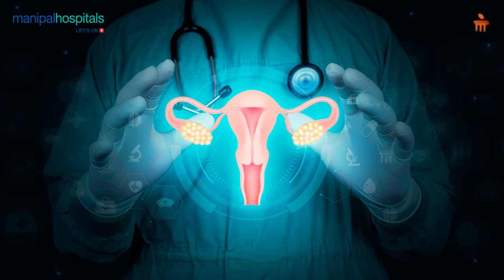Endometriosis | Dr. Balaji Nalwad | Manipal Hospital Baner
Dr. Balaji Nalwad, Head of the Department and Consultant in Obstetrics and Gynaecology, sheds light on the vast spectrum of issues associated with endometriosis. While 50% of patients may experience no symptoms, others may face challenges like painful periods, excessive bleeding, heavy menstrual flow, painful intercourse, and bloating. Dr. Nalwad discusses the effective management of early-stage cases through medications, along with considerations for surgical options in advanced stages.